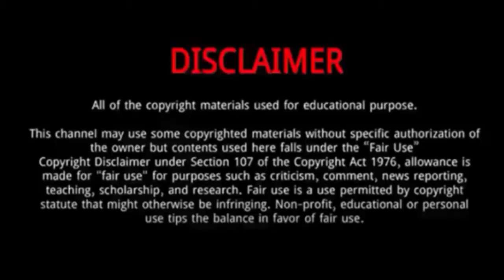Alyssa Valdez || 10 Things You Need To Know About Alyssa Valdez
Alyssa Valdéz is a Filipino volleyball player.
She cwas raised in San Juan, Batangas, to parents Ruel, who works in an automobile company, and Pablita, a public school teacher.
She is the only daughter among four children.
She has two older brothers and one younger brother.
She's dated basketball player Kiefer Ravena.
She learned how to play volleyball by playing with her two older brothers when she was in elementary school at the age of 12.